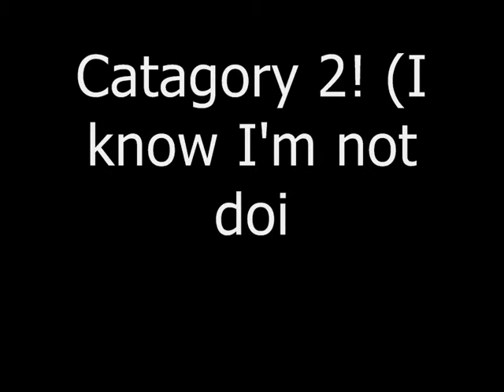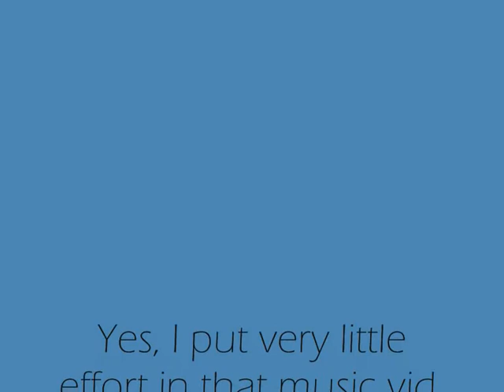Entry to 2000mew's contest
Well, hope you like these, and Im the first to enter it seems...
Everyone that comments gets a free waffle! Or cookie!